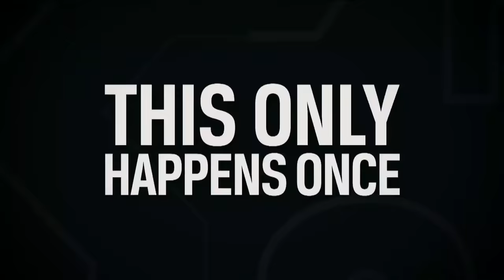Mat Fraser vs. Rich Froning vs. Ben Smith — CrossFit Open 16.5 Live Announcement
Enjoy this live archive of the 16.5 Live Announcement from the 2016 CrossFit Open, held at the Ranch in Aromas, California.

Chapters:
0:00-2:45 - Welcome to 16.5
2:45-3:40 - Dave Castro Announces Open Workout 16.5
3:40-5:00 - Workout Standards
5:00-8:13 - History of the CrossFit Games
8:13-12:54 - Workout and Athlete Breakdown
12:54-23:50 - Open Workout 16.5
23:50-25:25 - Post Workout Interview with Mat Fraser
25:25-28:35 - Nicole Carroll's Workout Tips
28:35-31:14 - A Look Back at the 2016 CrossFit Open
31:14-44:20 - The Cool Down Show